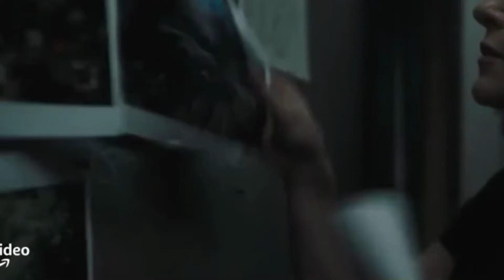The Terminal List (TV series) Trailer 2022 | The Terminal List Web Series (2022) trailer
The Terminal List is an American action thriller television series starring Chris Pratt based on the novel of the same name by Jack Carr.